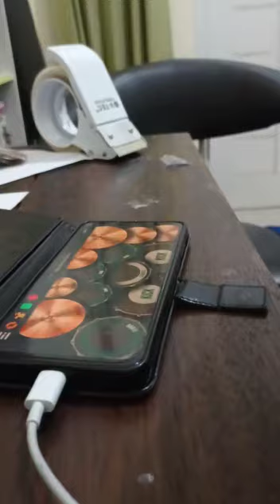Dan Dan Kokoro Hikareteku - Dragon Ball GT ending | Real Drum Cover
papaku Wibu ya teman teman yaaa 😗